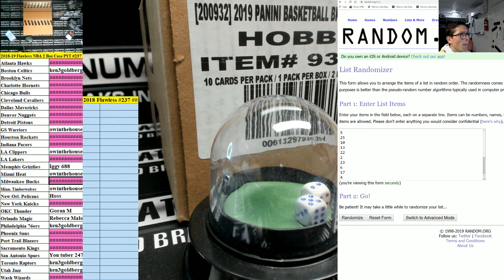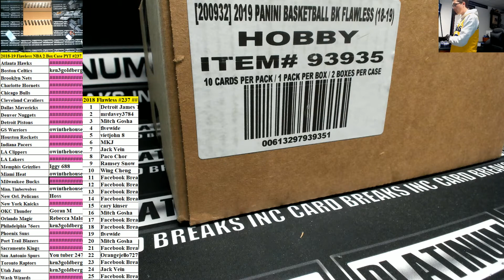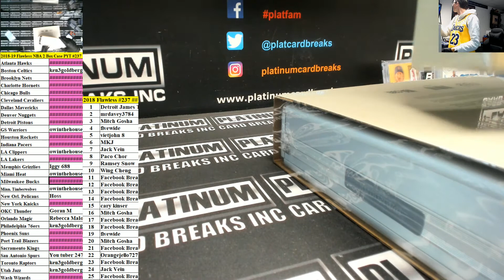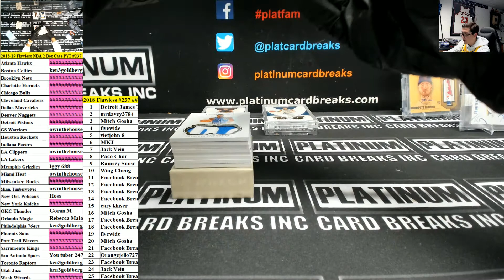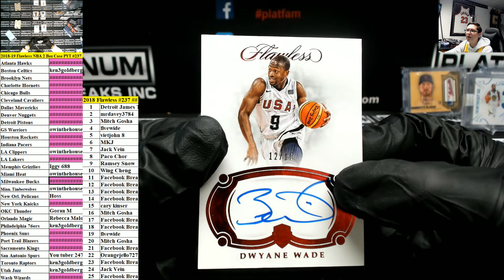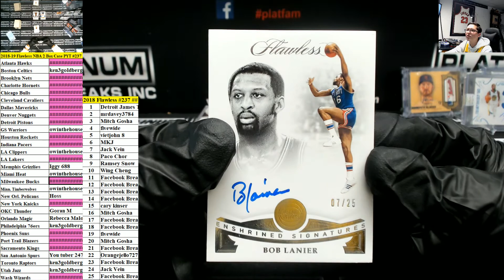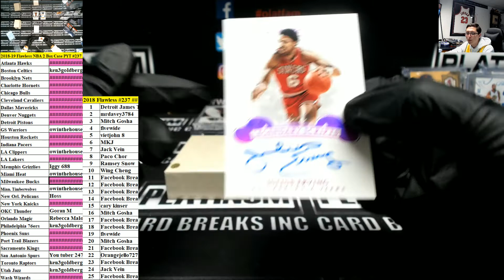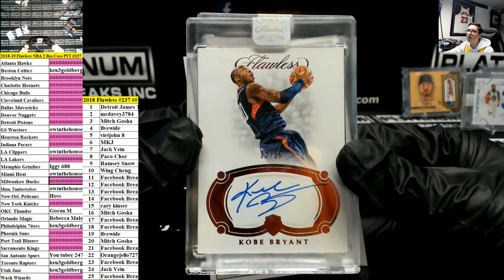2018 19 Flawless NBA 2 Box Case PYT #237